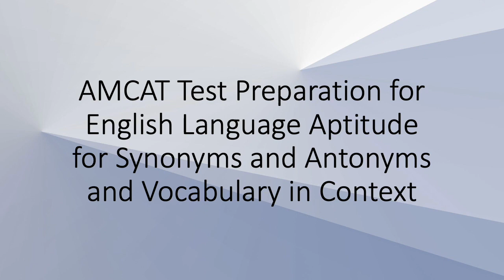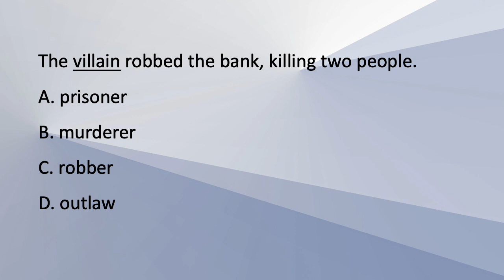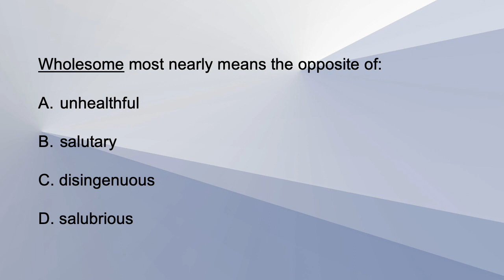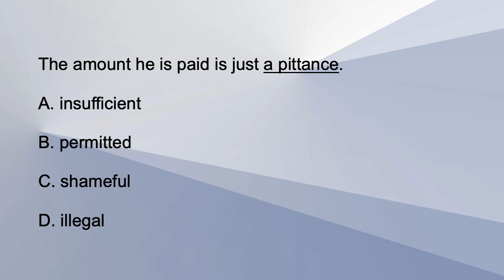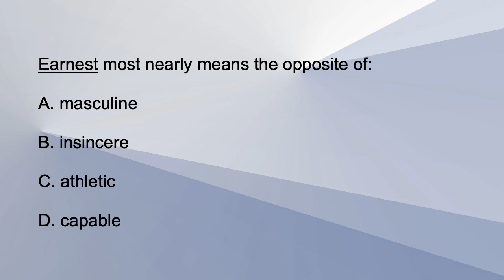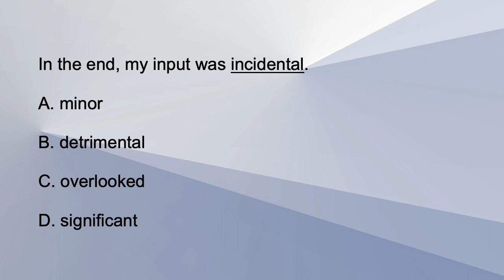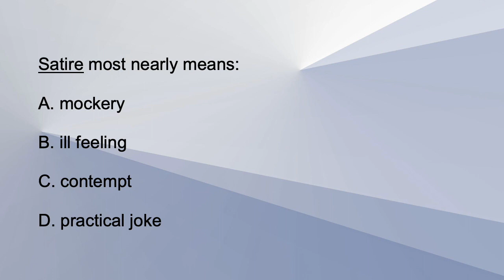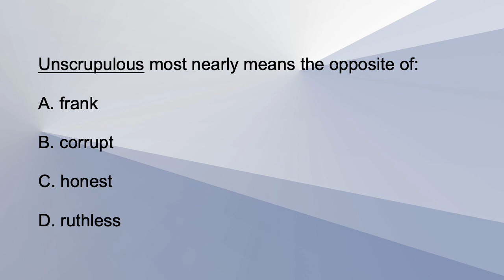AMCAT Test Preparation: English Language Aptitude with Synonyms and Antonyms & Vocabulary in Context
AMCAT Test preparation for the English language aptitude exam with synonyms,  antonyms and vocabulary-in-context practice questions and answers. For testing with companies such as Concentrix,  Cognizant,  Teleperformance,  Deloitte,  Uber, and HDFC Bank.